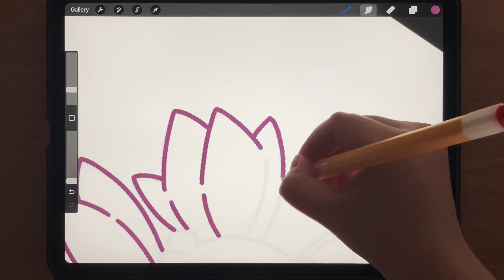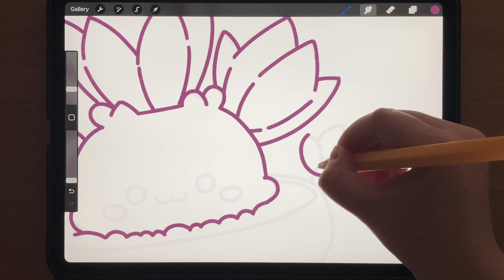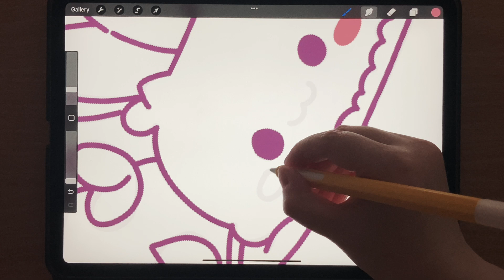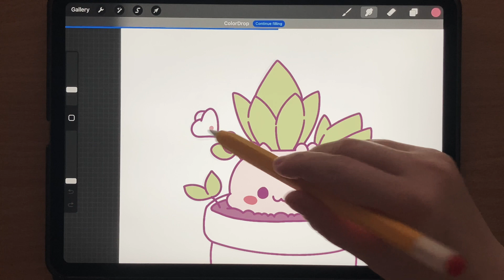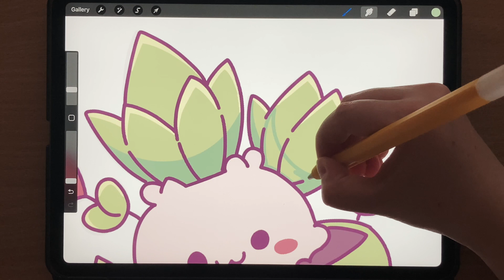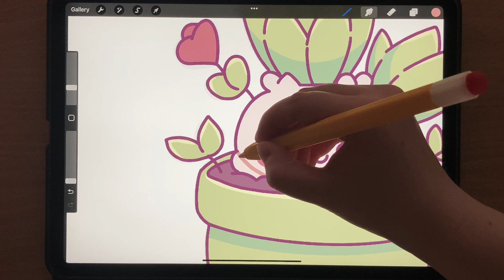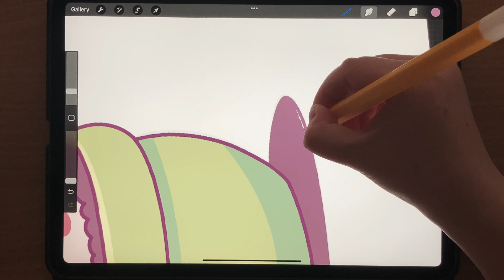Drawing a cute plant on the iPad Pro | Procreate | * Rajzolás iPaden *